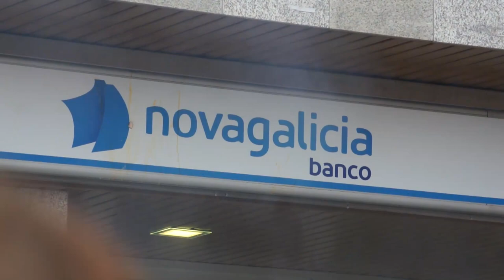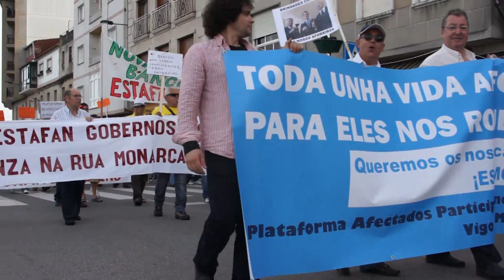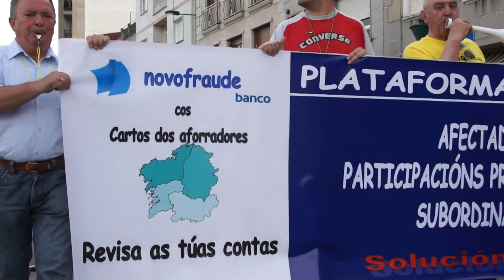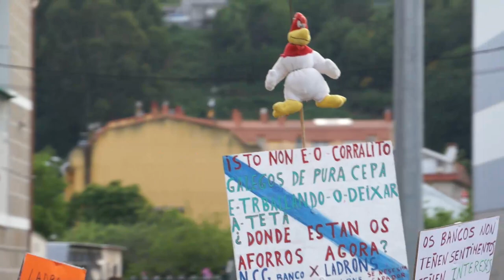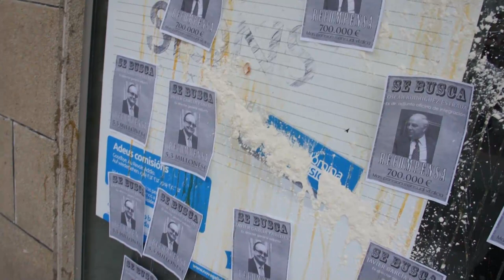Manifestación dos afectados polas preferentes en Moaña (16/05/12)